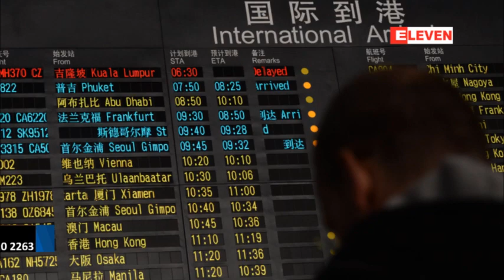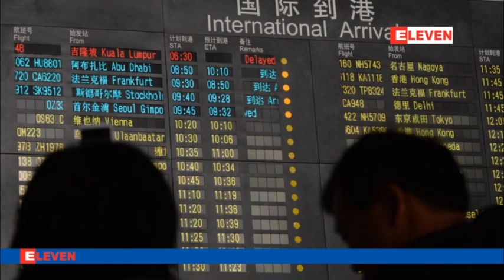လူ ၂၃၉ဦး လိုက္ပါလာေသာ မေလးရွားေလေၾကာင္းလိုင္းေလယာဥ္ ေတာင္တရုတ္ပင္လယ္ၿပင္ ေ၀ဟင္ထက္တြင္ ေပ်ာက္ဆံုးခဲ့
ကြာလာလမ္ပူေလဆိပ္မွ ပ်ံတက္ၿပီး (၂) နာရီခန္႔တြင္ ေလေၾကာင္းထိန္းသိမ္းေရးဌာနႏွင့္ အဆက္အသြယ္ ေပ်ာက္ဆံုးခဲ့ၿခင္းၿဖစ္